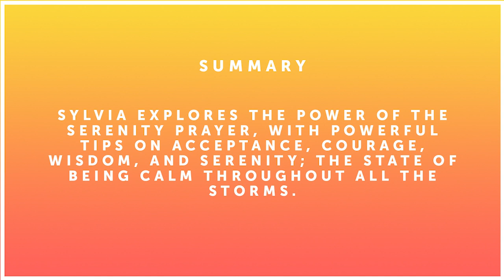Sylvia High | The SonRise Project Podcast | OWN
Creator of The SonRise Project, Kelli Richardson Lawson, introduces Life Coach, Sylvia High. Sylvia believes that when life stretches in ways which we don’t expect, many of us may struggle with feeling truly grateful. Sylvia illuminates the power and the creative essence of gratitude. She says it’s possible to experience joy and renewal when it is paired with empowered thinking.

About The SonRise Project: The SonRise Project is dedicated to helping sons and daughters lead mentally healthy lives while providing a safe space to share and support families dealing with mental illness and addiction issues across the country. These calls are meant to be a safe space to gather, share, and learn from experts and other parents who are experiencing mental challenges and addictive behaviours with their sons and daughters. During these calls, listeners are welcome to ask questions, share thoughts or simply listen as our experts cover various topics surrounding the mental wellness of our sons, daughters, and our families as a whole.